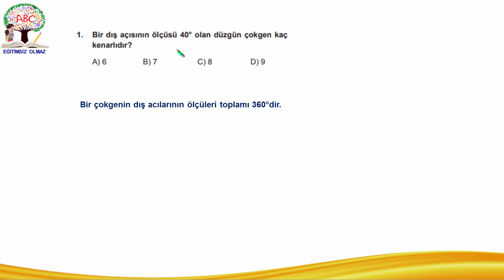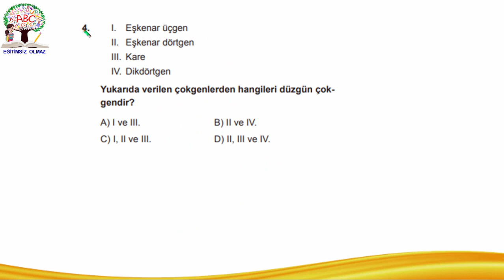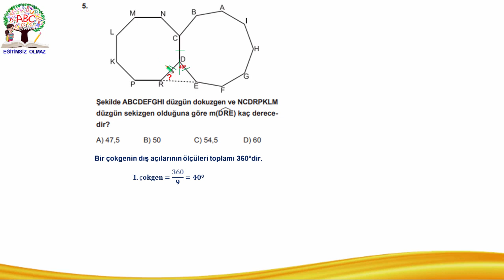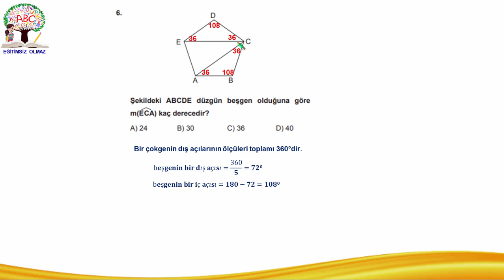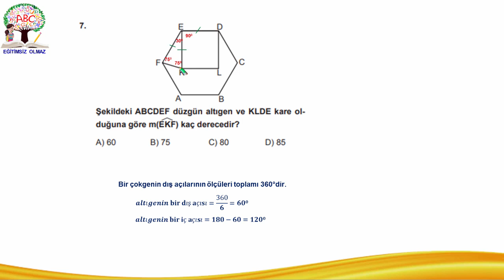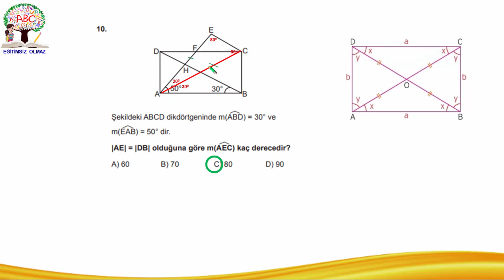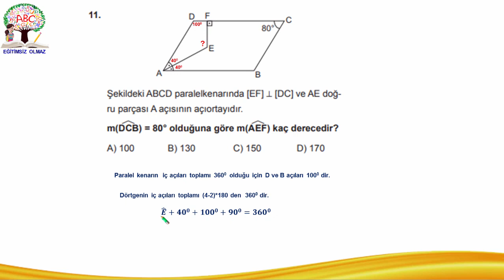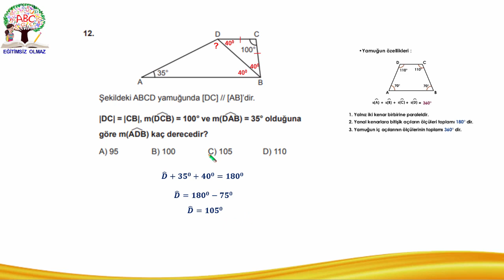7.SINIF Matematik |Kazanım Kavrama Testleri|Çokgenler (Test12)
7. Sınıf Matematik  Kazanım Kavrama Testlerinden 12.olan çokgenler testinin çözümlerini bu  videodan izleyebilirsiniz.

7.Sınıf 2.dönem 2.Yazılılarımız